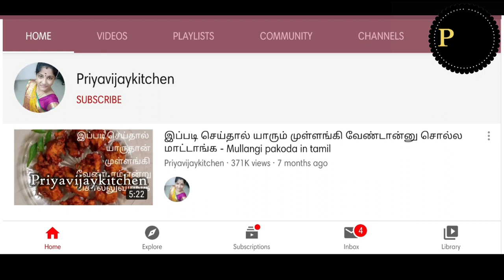காரைக்குடி இறால் வறுவல் - இறால் தொக்கு - Prawn Thokku in Tamil - Prawn Fry in Tamil - Eral Thokku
In this video let us see how to prepare Karaikudi special Eral Varuval. This Iral varuval hightlight is the powdered masala and the final tempering.

Amazon Store :
Measuring Cups
Milk – Cooker
Bird Feeder
Magnetic Weekly Planner
Fabric Folding Laundry Hamper Bucket
Wooden Salt Box